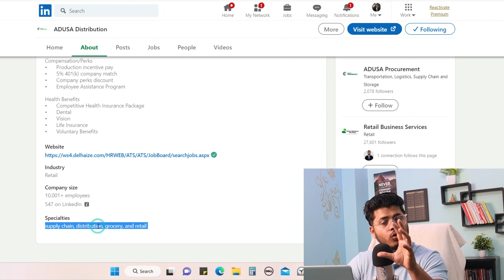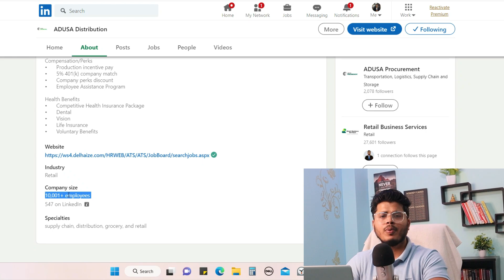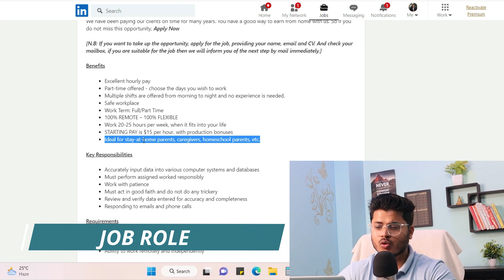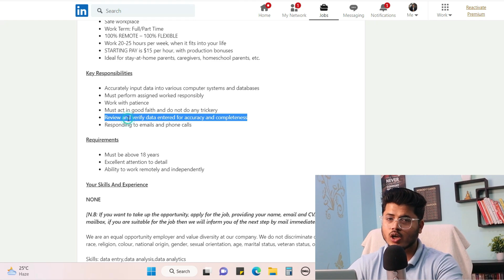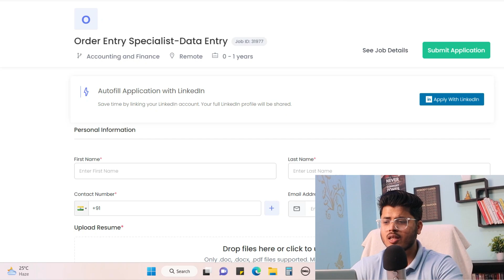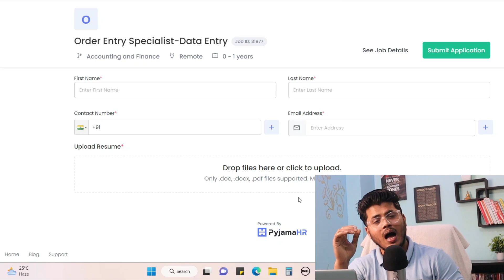Data Entry Part-time jobs for Students | Online Data Entry jobs | 1200/Hour | Side Earning jobs